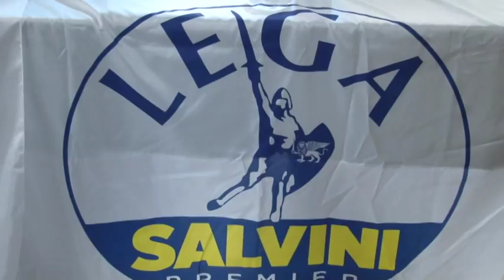Lega, l' assessore di Chieti Bevilacqua entra nel partito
Prosegue il rafforzamento della Lega in Abruzzo. Ufficializzato questa mattina l'ingresso nel Movimento di Salvini dell'assessore comunale di Chieti Alessandro Bevilacqua che ha lasciato Forza Italia